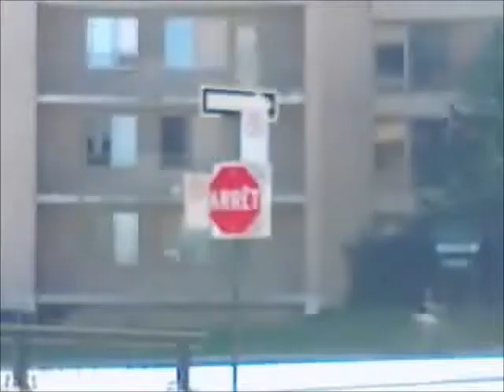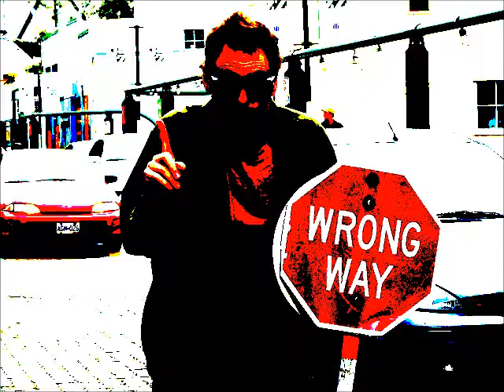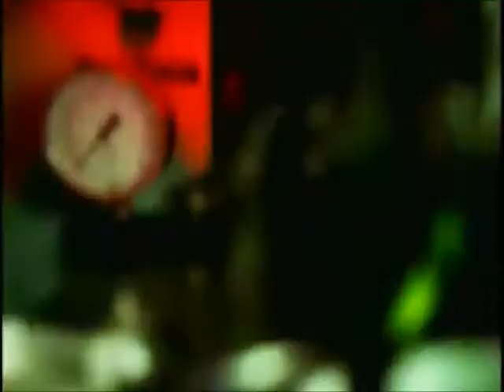Devil Inside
I do not claim copyright on either INXS Devil inside or Manson Beautiful People. If you like this, buy the DVDs and support the artists.